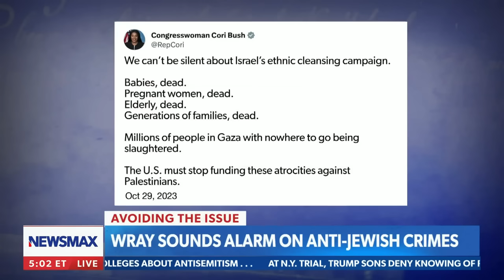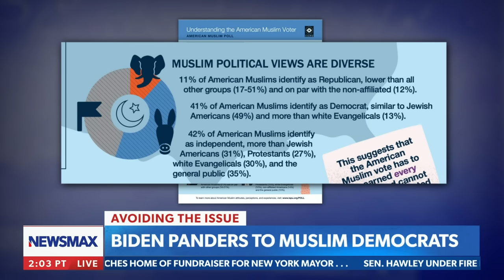Lidia Curanaj: 'Wake up, Joe'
Lidia Curanaj hosts "Carl Higbie FRONTLINE" and rips the Biden administration for avoiding the antisemitism issues in the world, talks about the Left's continuing antisemitism, and more on NEWSMAX.